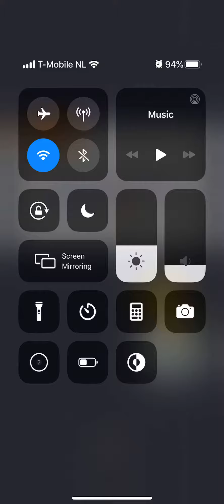Mario Kart Tour Halloween Tour Diddy Kong Cup Do Jump Boost